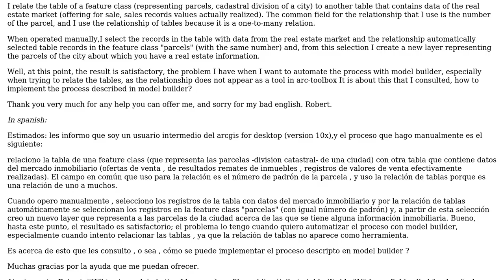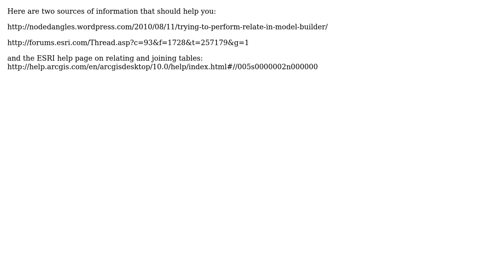GIS: How do I relate tables in model builder?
With thanks & praise to God, and with thanks to the many people who have made this project possible! | Content (except music & images) licensed under CC BY-SA | Music | Images & others | With thanks to user underdark user Robert Caraballo user Aaron and the Stack Exchange Network Trademarks are property of their respective owners. You are responsible for your own actions.